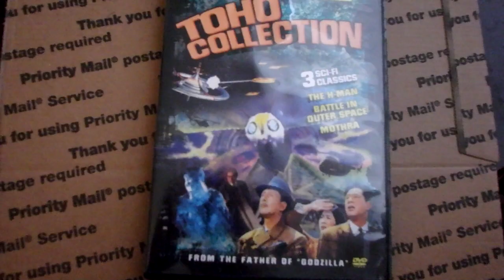Battle in Outer Space Movie Review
Requested by Sandra Matute.
Not as good as The Mysterians but better than War in Space.